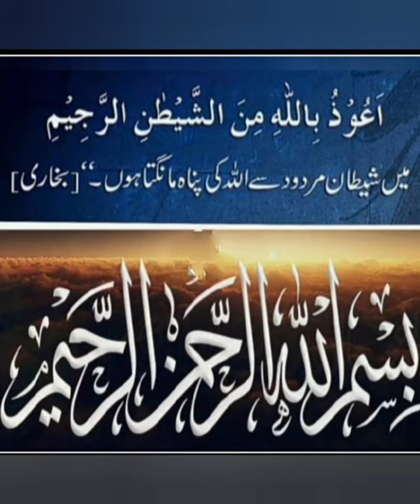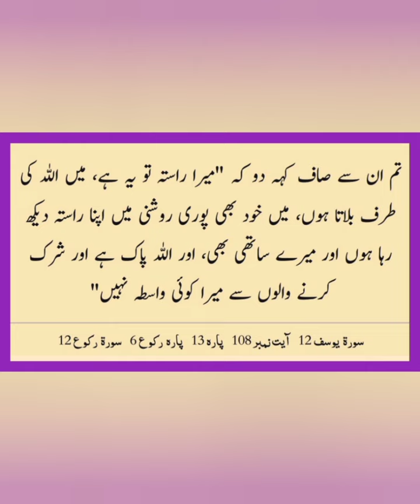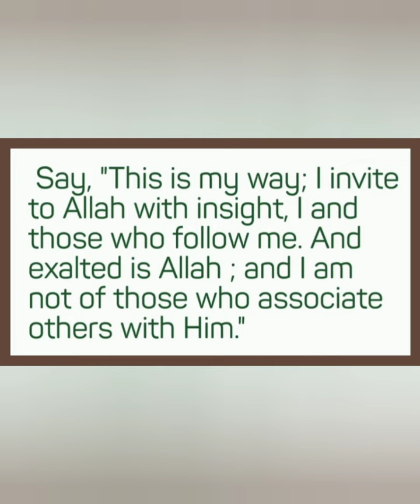Kyun na Aaj ki subh ka Aaghaz Allah k Kalam se? (Yusuf 107) 11 Rajab 1444h, 3 February 2023, Friday